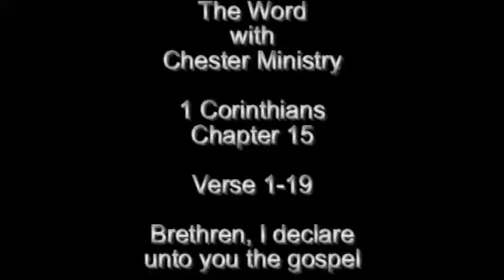The Word with Chester Ministry 1 Corinthians Chapter 15 1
1 Corinthians Chapter 15 Part 1